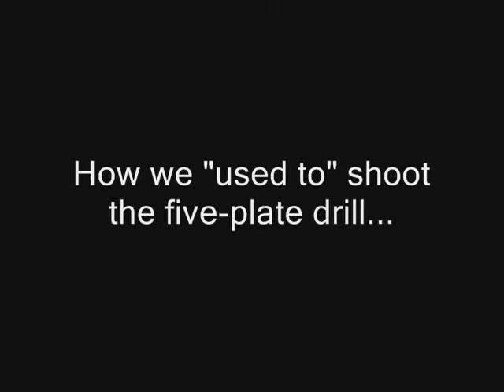Edward Wilks - Full-auto Machine-gun on 5-Plate Instead of Glock Pistols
No wise man ever took a handgun to a gunfight.  I would rather run this... My full-auto machine-gun.  (Fully automatic Class III M4 9mm SMG)